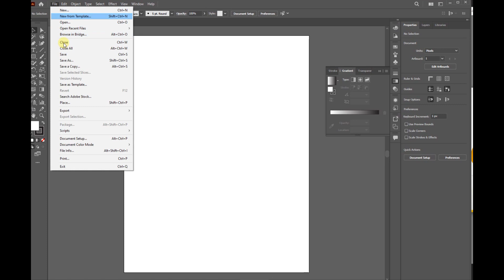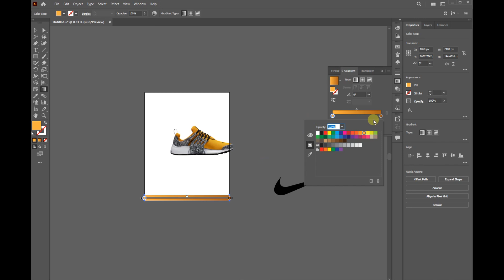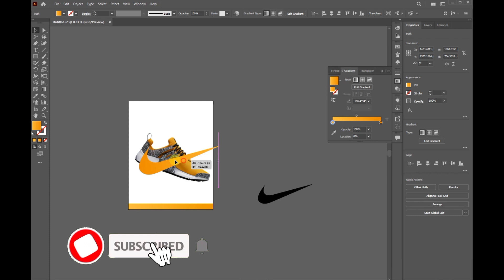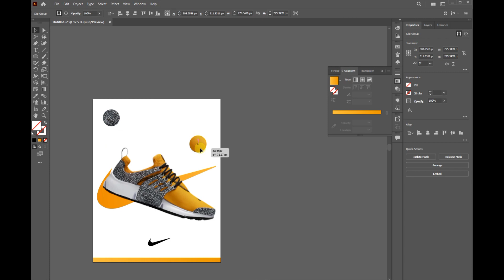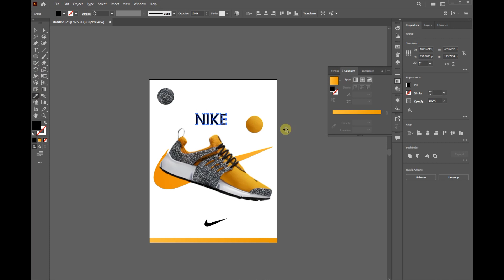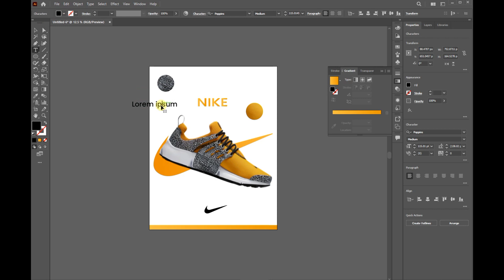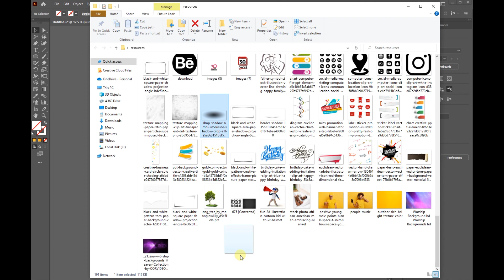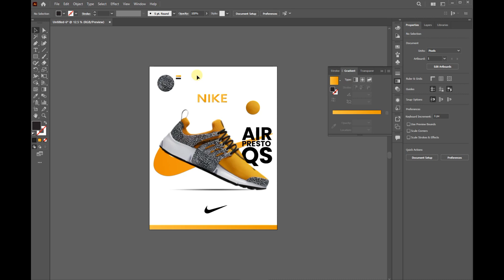SIMPLE SOCIAL MEDIA FLYER ON ADOBE ILLUSTRATOR.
This video will show you simple way to create social media flyer on Adobe illustrator.
Simple and unique